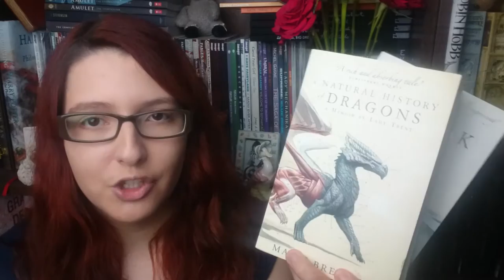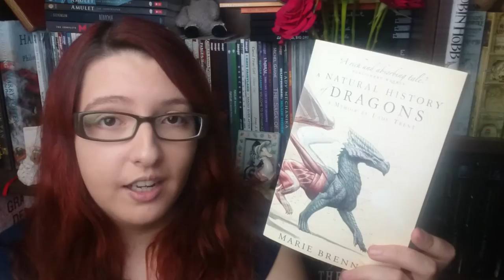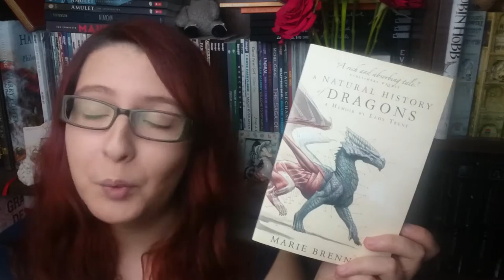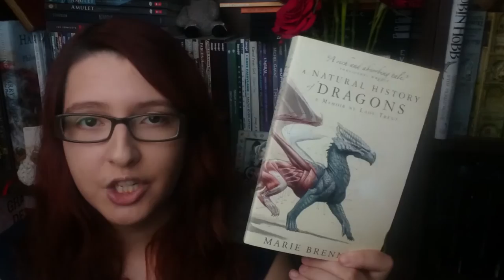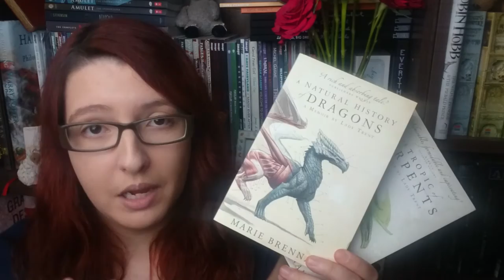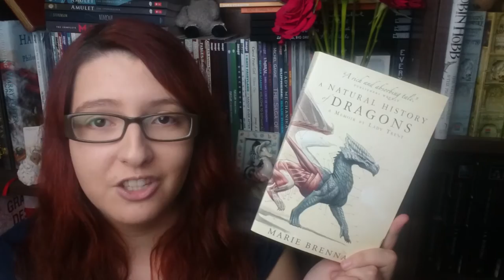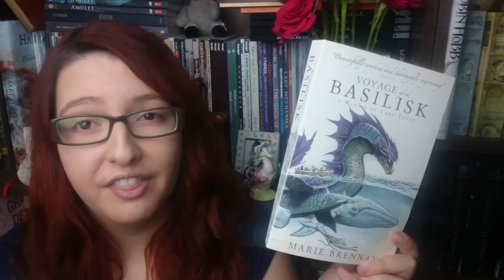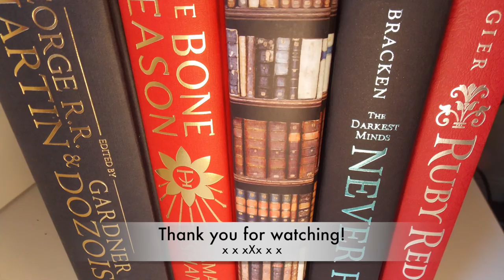The Memoirs of Lady Trent Books 1-4 | Book Reviews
This series is an absolute joy to read and I fell in love with it! You should definitely read them too! I read it with Elizabeth and Chelsea